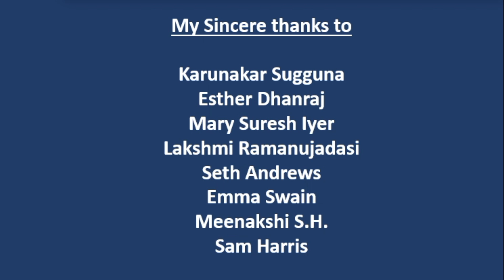Episode-1 Kerala and trance movie by ex christian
Ex Christian Dr Anish with Dr Bhaskar Raju Episode 1 - Kerala and Trance Movie
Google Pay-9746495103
Bank Account details
Central Bank, Irinjalakuda,